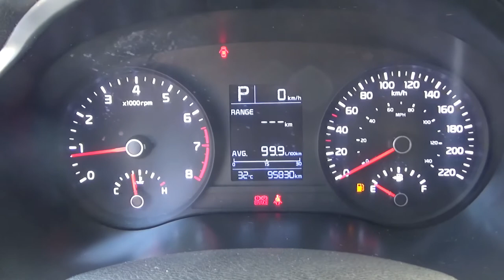Kia / Rio / 2018 - JE055510